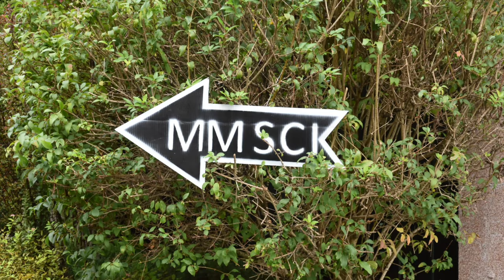Motocyklowe zakończenie sezonu MM SCI 2023